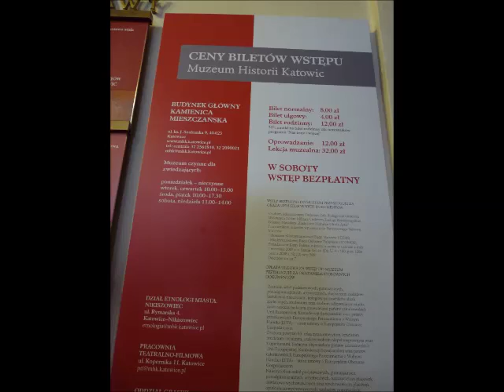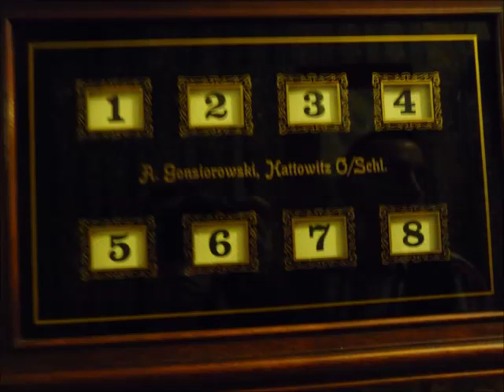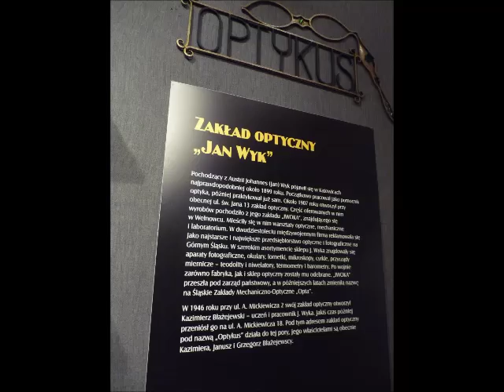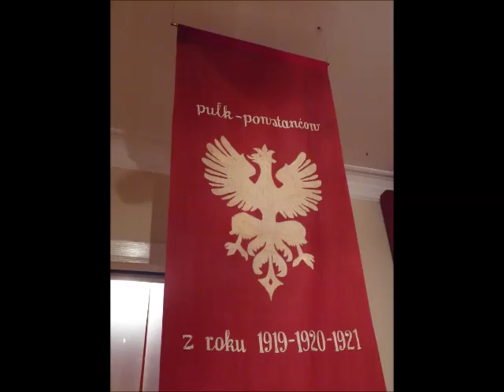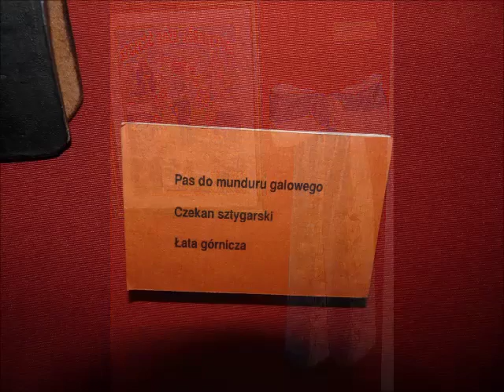MUZEUM HISTORII KATOWIC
Muzeum Historii Katowic jest instytucją muzealną zajmującą się sztuką, historią i rozwojem Katowic.  Gromadzone są zbiory historyczne: pocztówki, fotografie, dokumenty oraz sztuka mniej i bardziej znanych artystów, których twórczość przeplata się z historią Katowic.

Muzyka: Wojciech Kilar - "Sól ziemi czarnej" w reżyserii Kazimierza Kutza.
Zdjęcia i montaż: Anna K.

 Zdjęcia z Muzeum Historii Katowic  opublikowano za oficjalną zgodą Dyrektora Muzeum Historii Katowic - Pana dr. Jacka Siebela.